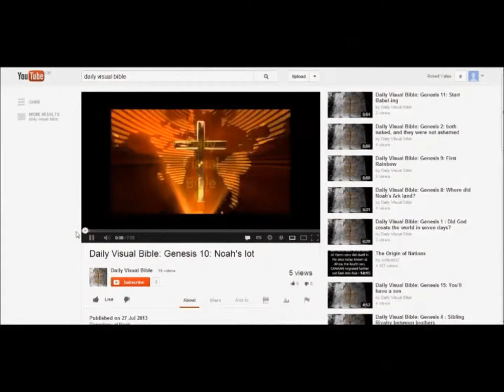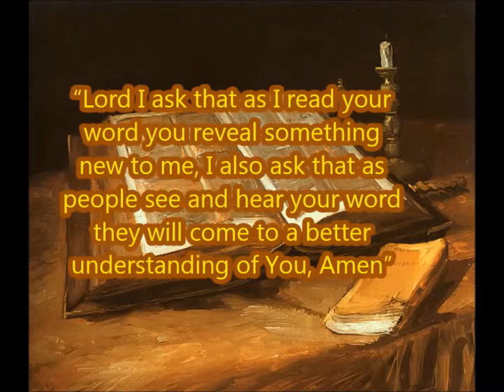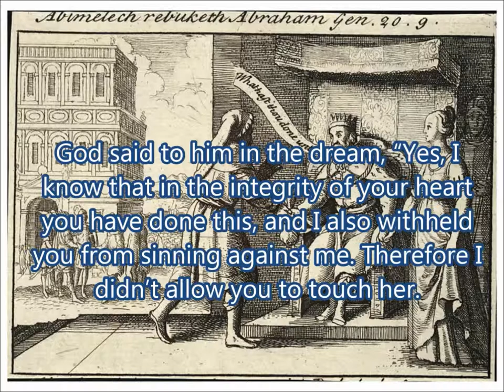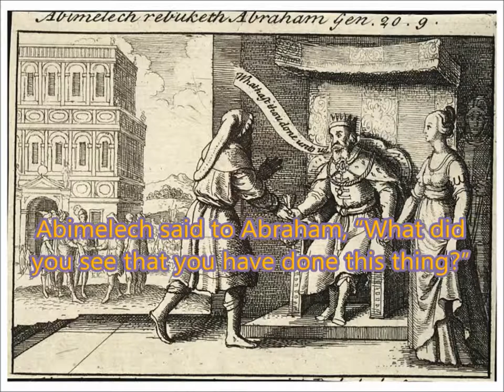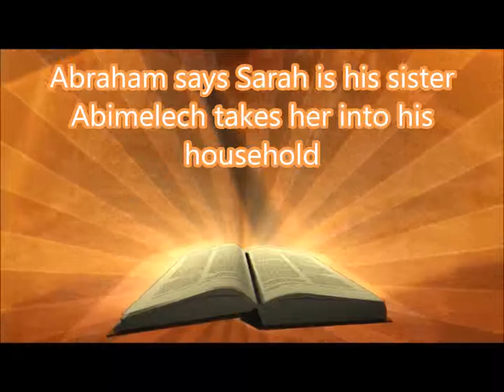Daily Visual Bible: Genesis 20: Déjà vu and how to subscribe to a youtube channel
Abraham and Sarah meet Abimelech and we get a case of Déjà vu